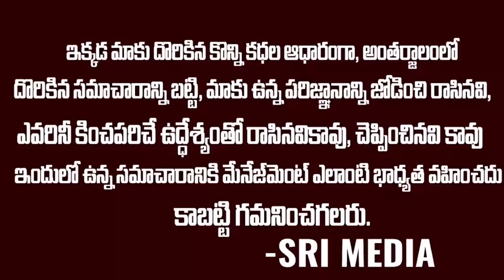కుప్పం ఆడపులి అశ్వినికి మరో గుడ్ న్యూస్ చెప్పిన జగన్ | Ys Jagan Bumper Offer To Kuppam Ashwini | SMN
WATCH : కుప్పం ఆడపులి అశ్వినికి మరో గుడ్ న్యూస్ చెప్పిన జగన్ | Ys Jagan Bumper Offer To Kuppam Ashwini | SMN